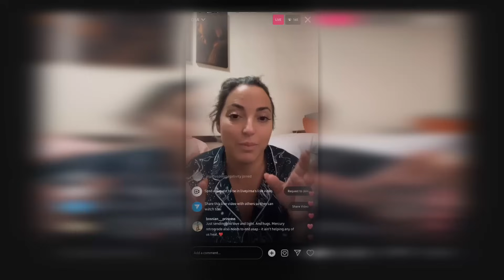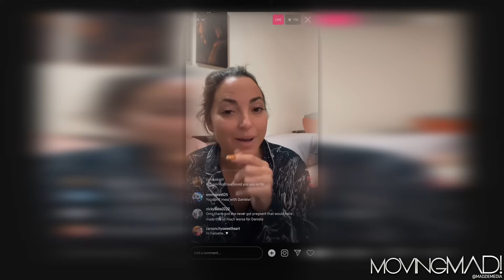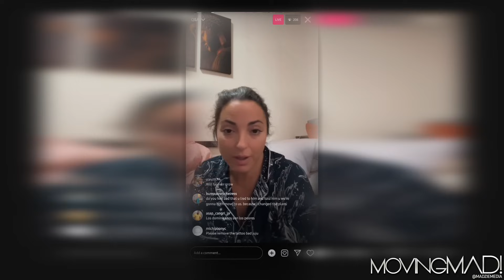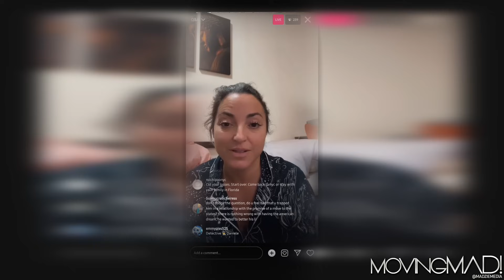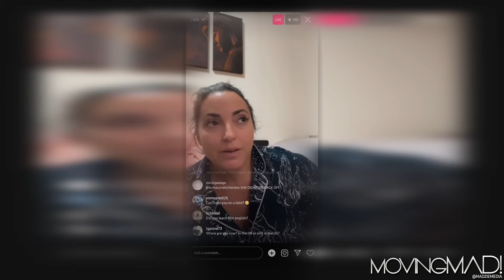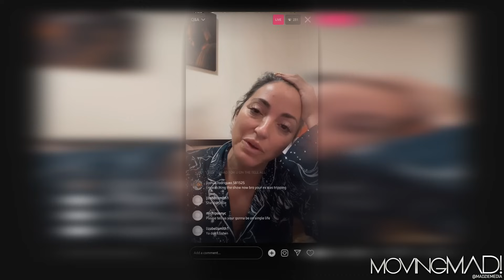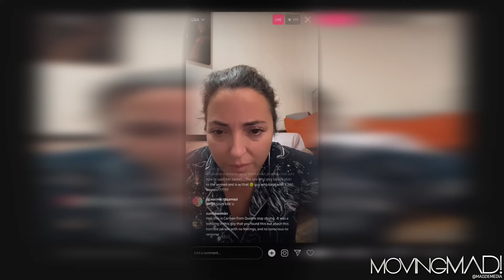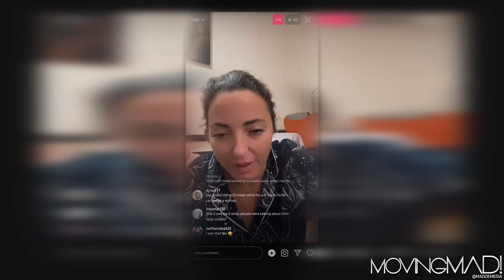Daniele explains her side of the Tell All! 90 Day Fiancé: The Other Way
On this channel I give reviews on reality tv shows and updates.

Amazon Wishlist:

madziemedia

90 Day Fiancé,
90 day fiance,
tlc 90 day fiance,
90 day,
tlc,
90 day fiance the other way,
90 day fiance the other way full episodes,
90 day fiance reaction,
reaction,
reacting to,
reacting to 90 day fiance,
90 day fiancé,
90 day fiance full episodes,
reality tv,
brandon 90 day fiance,
mary 90 day fiance,
90 day fiance brandon and mary,
90 Day Fiance The Other Way Season 5 Episode 23 tell all,
90dayfiance,
90daysfiancé,
90daysfiancé full episodes,